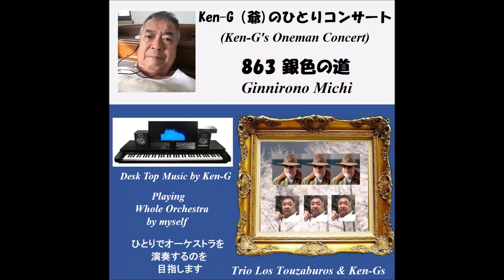863 Ginnirono Michi / 銀色の道（ザ・ピーナッツ / Trio Los Tozabuos & Trio Los Ken Gs)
Composed by    : 宮川泰 （Miyagawa Yasushi) in 1966
Covered by     　: Trio Los Tozaburos and Trio Los Ken-G(爺)s
Model Play 　　: Foresta (フォレスタ)
（耳コピー）

さて、今年最後のシリーズ第72弾はこの曲です。Trio Los Tozaburos と Trio Loｓ Ken-Gs の共演です。 藤三郎さんの力強い歌唱が素敵でしたので、今度はこちらから提案してコラボさせていただきました。藤三郎さんありがとうございますm(_ _)m。登場人物は次の通りです。
Trio Los Tozaburos ＝ 総一郎、彦次郎、藤三郎
Trio Los Ken-Gs　 ＝ Ken-G(爺)、Ken-次郎、Ken-三郎

いよいよ夜明けも近いですね。もう目の前です。来年も良い年でありますように。来年はさらに進化したものをアップしていきたいです。よろしくお願いいたしますm(_ _)m。どうぞよいお年を!( ^_^)／ 。

Trio Los Ken-Gs collaborated Trio Los Tozaburos and sang 'Ginnirono Michi' which Tosaburo-san uploaded in the past.  This is the last upload of this year. Thank you for all of your support and  Have a Happy New Year!